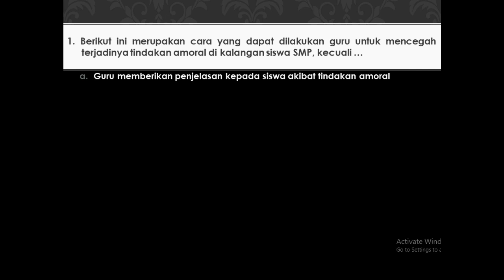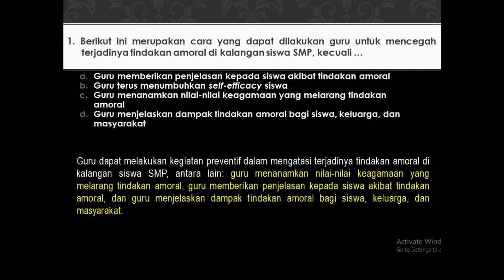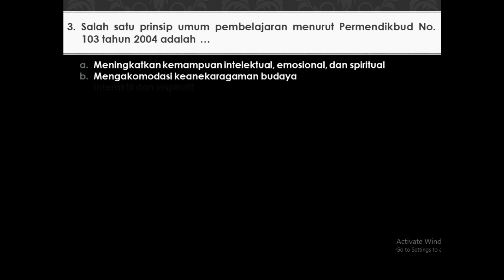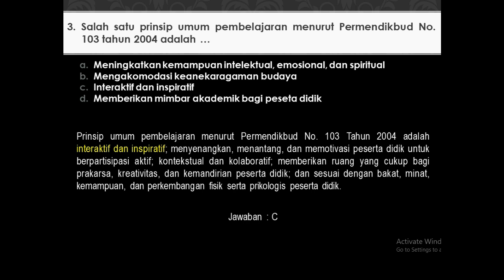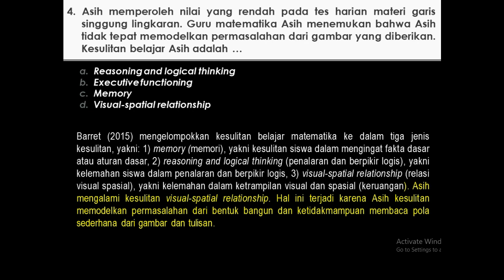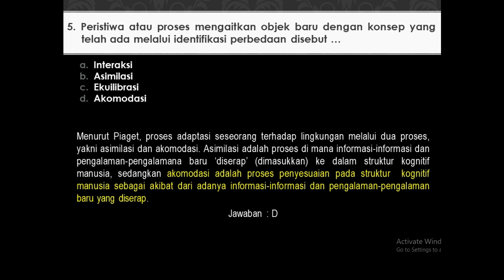PPPK TERBARU GURU HONORER (Part 6)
Selamat belajar semoga sukses. Aamiin